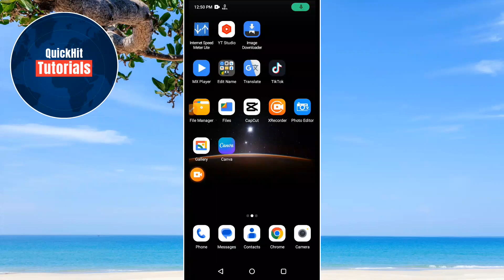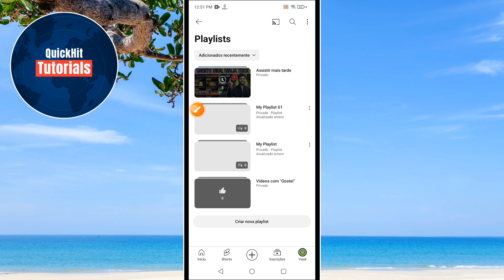Como ver vídeos posteriores no Youtube || assistir mais tarde no aplicativo YouTube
Neste vídeo vou mostrar como assistir vídeos posteriores no youtube.

Se você quiser ver vídeos posteriores no youtube, continue assistindo o vídeo até o final. é um processo muito simples e fácil.